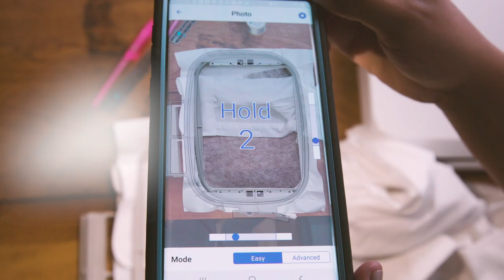IQ Intuition™ Positioning App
Achieving the perfect placement of design has never been easier! The IQ Intuition™ Positioning App available for the Baby Lock Altair and Meridian allows you to take a phone of your hooped fabric. This image is then sent to your machine so you can edit and move the design to the desired location before stitching. You will be amazed by the results every time.

Discover this feature on the Baby Lock Altair sewing and embroidery machine

Don’t miss out on the latest updates from the Baby Lock Team!
Head over to Babylock.com for more ideas!